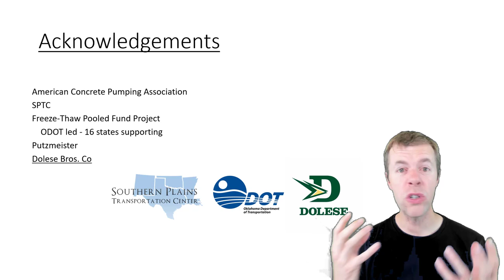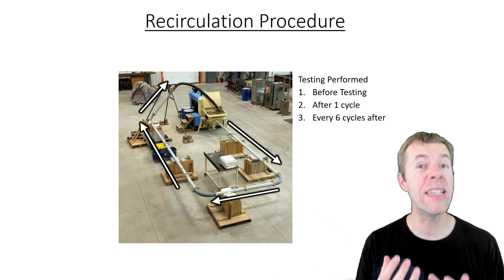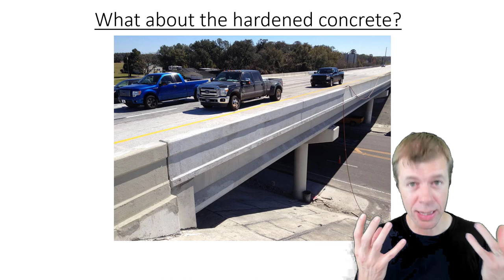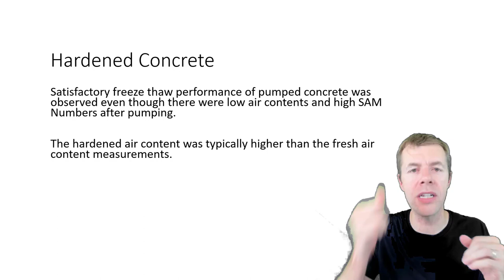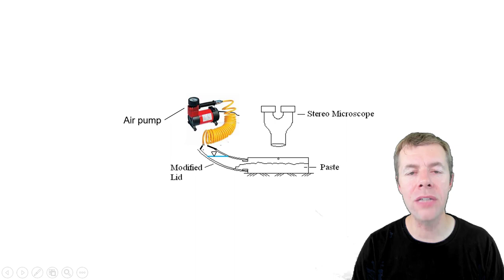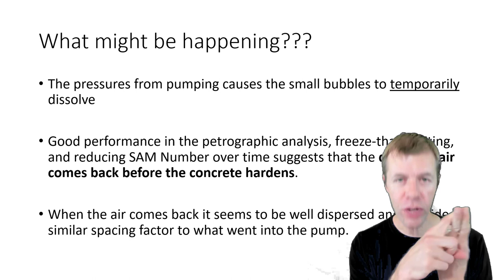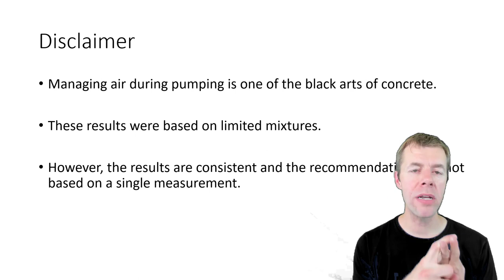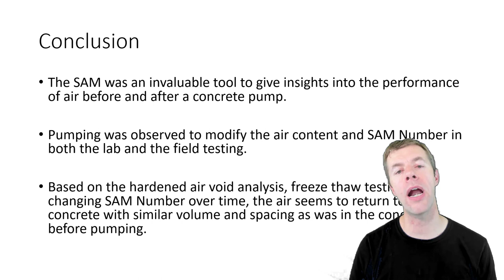Why do you lose air volume when pumping air entrained concrete and why does the air come back?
This video summarizes a laboratory and field study that investigated the loss of air while pumping air entrained concrete.  The air was shown to be lost during pumping and then regain over time.  This was observed in both the lab and field mixtures by hardened air void analysis, freeze thaw testing, and the Super Air Meter.  This means that current specifications for testing air entrained concrete after a pump should be modified.  The video goes on to ask for assistance and help in proving this to the industry by measuring field mixtures.